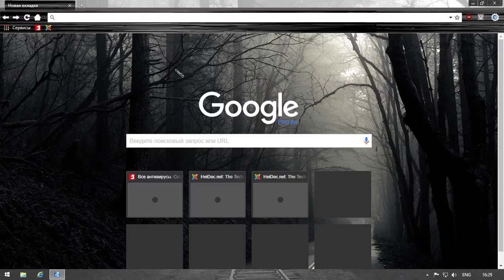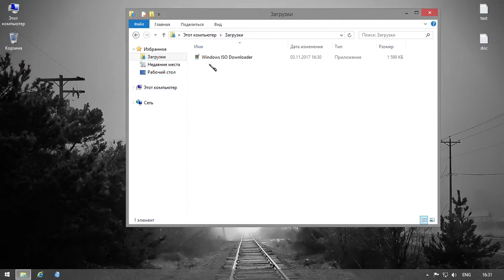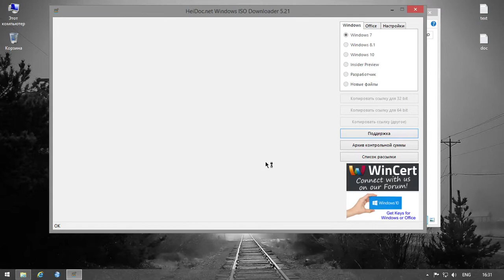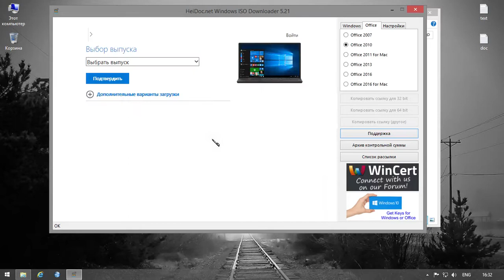Windows iso downloader.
Программа для скачивания официальных версий ос Windows и Microsoft Office.